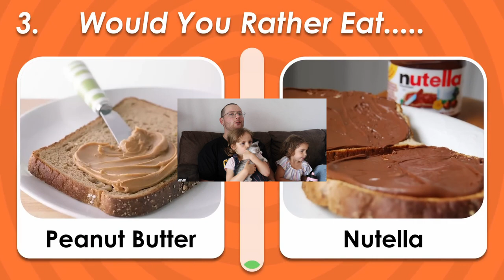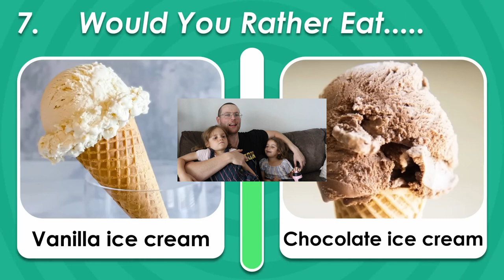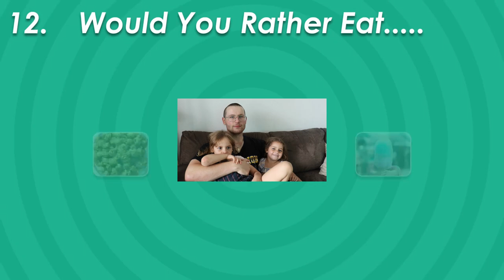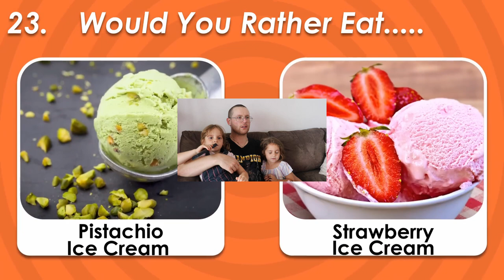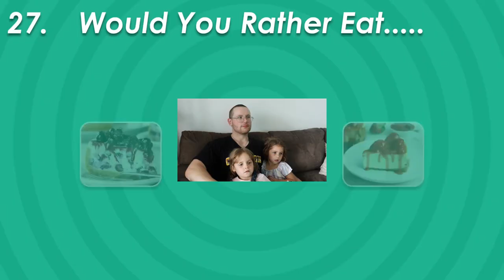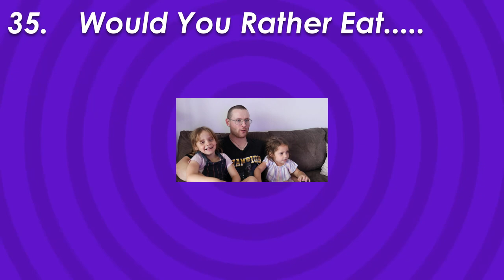*DAD vs DAUGHTERS* Would You Rather Eat Challenge!